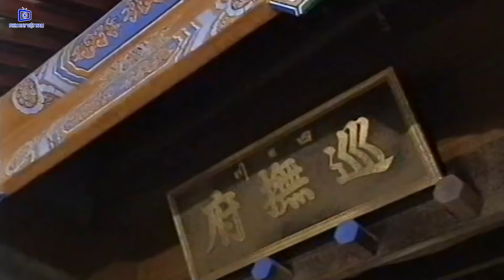Phim Kiếm Hiệp Trung Quốc Thuyết Minh | Triều Đình Nổi Gió - Tập 25 | Phim Bộ Trung Quốc Hay Nhất